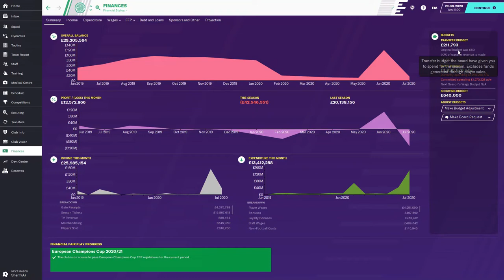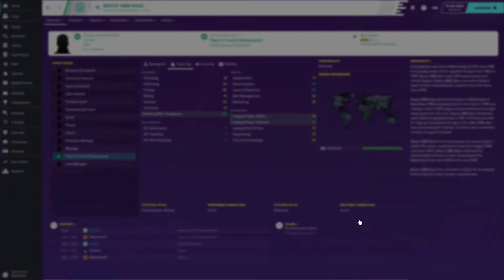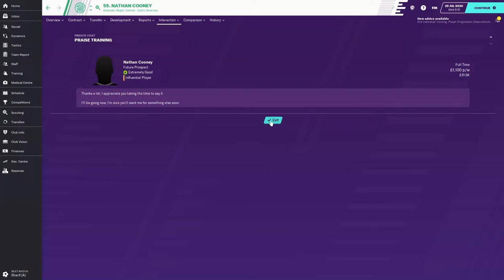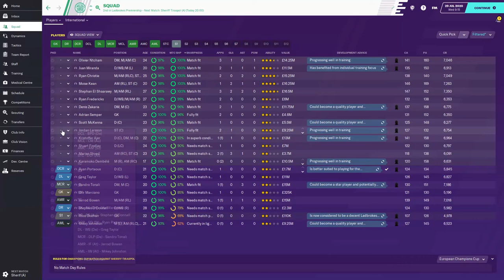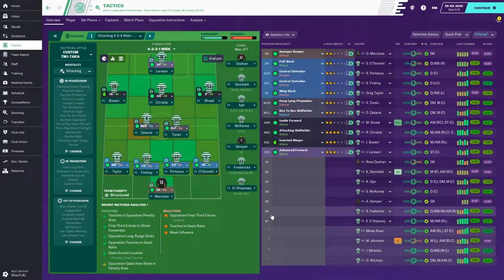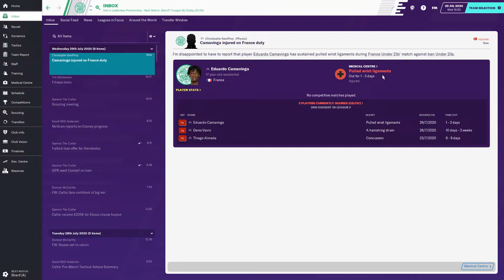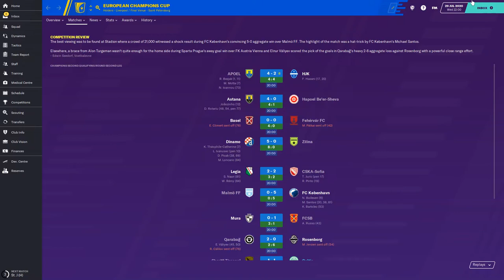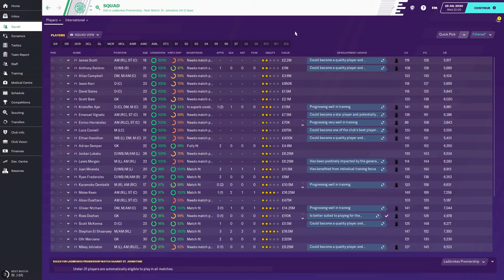FM20 Celtic FC - #54 - Football Manager 2020 Lets Play - StayHome gaming WithMe ⚽🎮